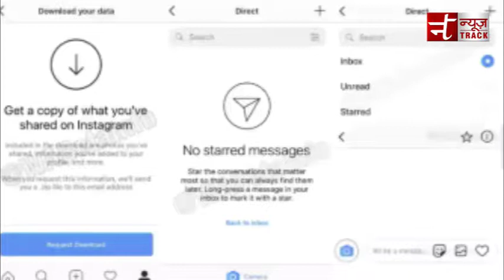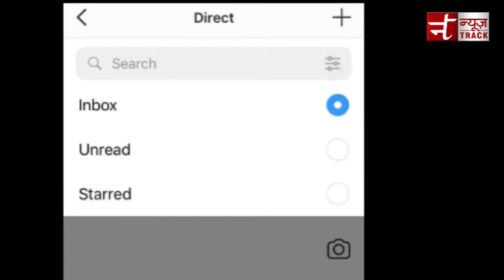अब Insta से Download करे सबकुछ | Instagram New Feature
सबसे लोकप्रिय फोटो शेयरिंग ऐप इंस्टाग्राम जल्द ही अपने प्लेटफार्म पर कुछ नए फीचर्स शामिल करने जा रहा है. कंपनी ने इन फीचर्स की टेस्टिंग भी शुरू कर दी है.  जानकारी के मुताबिक शुरुआत में इन फीचर्स को सिर्फ आईओएस यूजर्स के लिए उपलब्ध कराया जाएगा. नए फीचर्स के रूप में  स्टार चैट, सर्च फ़िल्टर और डेटा डाउनलोड जैसे मॉडर्न फीचर शामिल होंगे. तो चलिए आपको बताते है इन फीचर्स में क्या ख़ास होने वाला है..